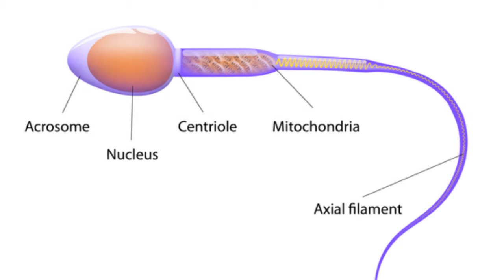Humen sperm contains how much DNA DATA ????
Sperm Carry Over 37 Megabytes of DNA Data,

Humen DNA HAVE more data than a 1000Gb memory card
Did you know that the DNA information in a single sperm contains 37.5 MB worth of data? Which means that an average ejaculation almost instantly transfers roughly 1.5 1,500 terabytes of data. Suddenly USB 3.0 doesn't look that impressive when compared to what Mother Nature's been using for years.
Sperm is the male reproductive cell and is derived from the Greek word (σπέρμα) sperma (meaning "seed"). In the types of sexual reproduction known as anisogamy and its subtype oogamy, there is a marked difference in the size of the gametes with the smaller one being termed the "male" or sperm cell. A uniflagellar sperm cell that is motile is referred to as a spermatozoon, whereas a non-motile sperm cell is referred to as a spermatium. Sperm cells cannot divide and have a limited life span, but after fusion with egg cells during fertilization, a new organism begins developing, starting as a totipotent zygote. The human sperm cell is haploid, so that its 23 chromosomes can join the 23 chromosomes of the female egg to form a diploid cell. In mammals, sperm develops in the testicles and is released from the penis. It is also possible to extract sperm through TESE. Some sperm banks hold up to 170 litres (37 imp gal; 45 US gal) of sperm

US Tube technology &Entertainment